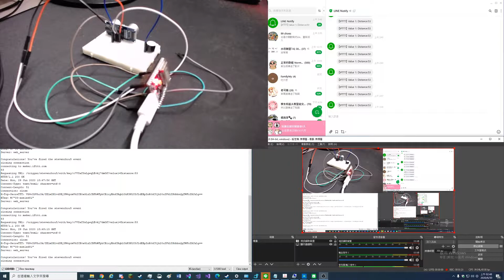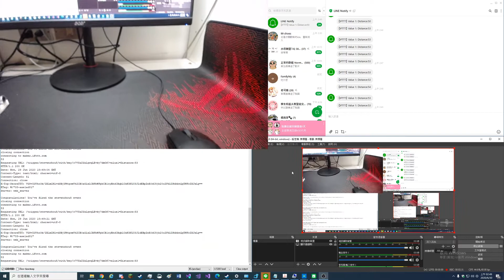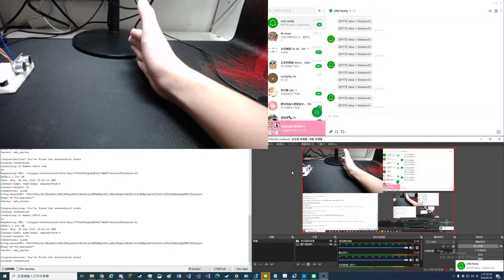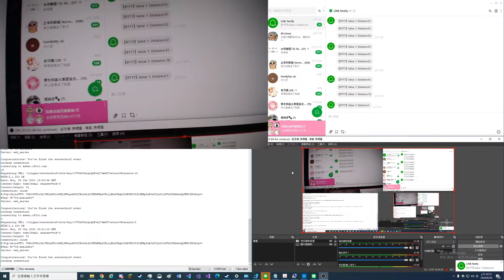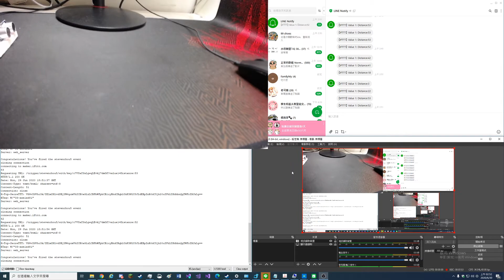電子電路期末project